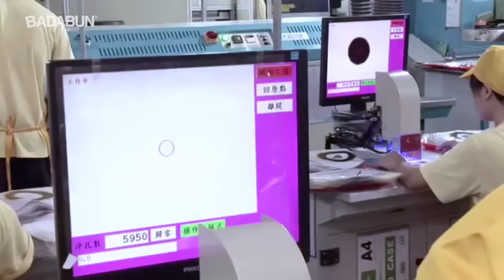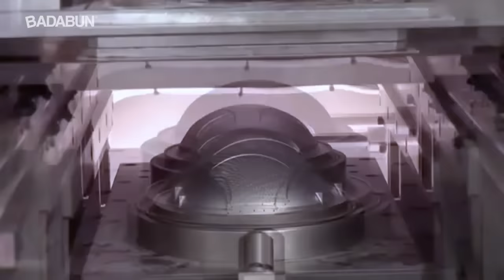No creerás cómo se hacen los balones de futbol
Aunque la pasion se vive en la cancha, la verdadera magia comienza desde la fabricación de la bola.  La creación de un balón comienza con este material, el cual es un tejido muy resistente compuesto de una mezcla entre algodón y poliéster que forma una capa protectora entre el globo de aire y la cubierta exterior.

Con esta maquina de gran precision, se corta la tela en forma de pentágonos. Posteriormente  los cortes son enviados al taller de costura, donde los operarios unen las piezas por medio de máquinas  , formando así una tosca esfera de tela que es volteada y pesada antes de meterle un globo de látex.

Una vez instalado el globo, este es inflado por primera vez y el balón, o lo que va de él, es introducido en un pesado molde metálico donde es sometido a mucho calor y presióno para que adquiera una forma esférica más estetica. Terminado eso, a la superficie se le aplica una capa protectora y los futuros balones pasan a secarse en un horno especial.

Mientras tanto, los paneles de lo que será la gruesa y resistente cubierta son cortados y clasificados según su forma  y luego son sometidos a una serie de procesos que tienen el objetivo de incrementar la fuerza del material y prepararlo para el siguiente paso.

Con el balón comenzando a tomar forma,  llega el momento de trabajar en la fuerte y delgada capa que lo cubrirá por fuera y la cual está constituida de un polímero en el que se imprimen los diseños con la técnica de serigrafía, que es la misma que se usa para imprimir en playeras.

Una vez que están listos, los impresos son centrados y perforados con precisión en puntos específicos con la ayuda de estas sofisticadas máquinas, ya que el paso siguiente  consiste en atornillarlos en unos marcos metálicos a los que deben estar sujetos con fuerza y una alineación exacta.

Ahora que todo está en orden, los marcos con el material impreso entran en este aparato, el cual tiene un par de placas metálicas en forma de media esfera, mismas que alcanzan una temperatura elevada antes de ser presionadas contra las hojas del polímero, haciendo que cambien de forma en segundos.

Esta nueva estructura está diseñada para ajustarse a la curvatura y el contorno de los paneles de la cubierta, y los operarios se encargan de montar ambas capas antes de hacerlas pasar a la siguiente máquina, que también usa el poder del calor y la presión, para unir las dos capas perfectamente como si fueran una sola. Todo el sobrante  se retira de las orillas.

Aunque en esta parte las cubiertas ya se ven bastante bien, todavía les hace falta textura para que al momento de patear el balón, los tiros se desplacen con mayor control, por lo que dicha textura es grabada en la superficie con esta prensa.

Habiendo terminado todos los paneles ya sólo queda montarlos sobre el globo de látex y tejido que se armó al inicio y este proceso es realizado con esta máquina   antes de que el nuevo balón sea metido en este molde que una vez más, lo somete a presiones y temperaturas muy elevadas a fin de que todos los componentes queden firmemente unidos.

Para finalizar, las pelotas se introducen en estas prensas de forma esférica que las llena de aire para terminar de redondear su contorno y puedan pasar  a ser almacenadas, donde esperarán su momento de ser empacadas y enviadas a todo el mundo.

Así es, este artículo que parece de lo más común y simple, requiere de un largo proceso
Que le permite resistir todo el castigo en la cancha…

BADABUN NETWORK ©